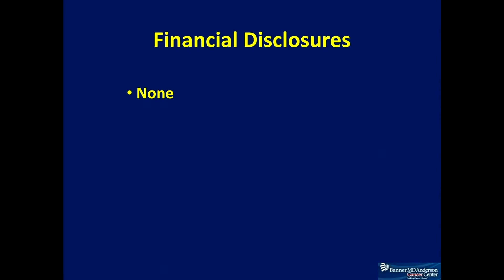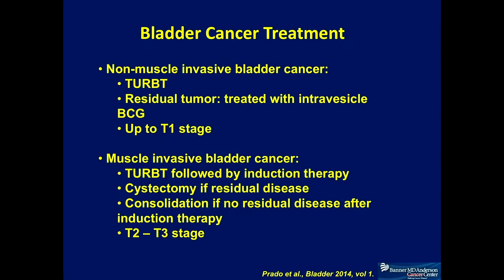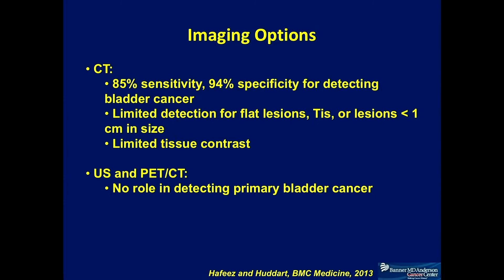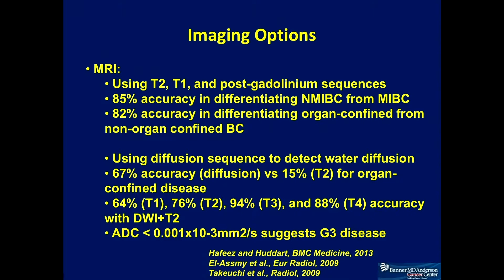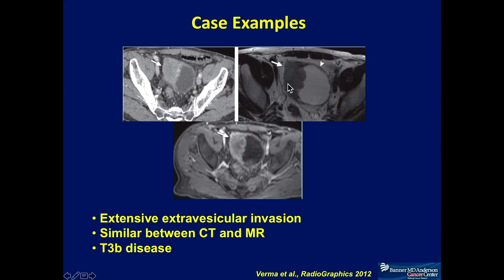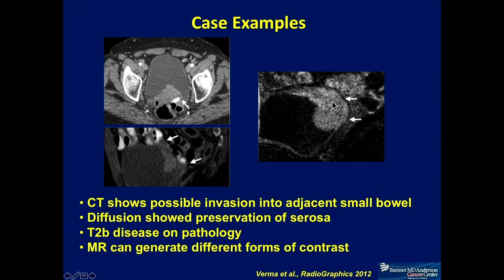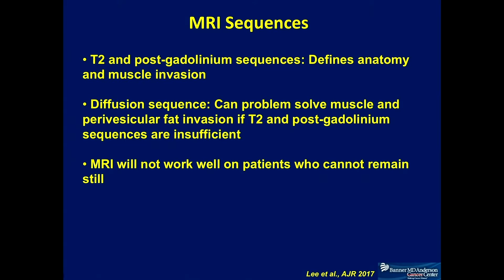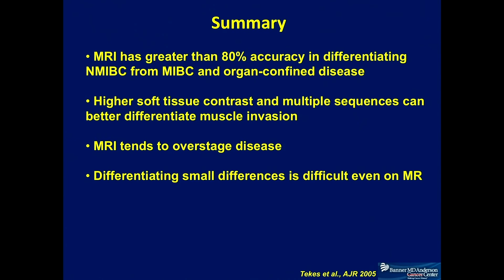Can MRI Improve Triage of Bladder Cancer Patients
John C. Chang, MD, discusses MRI for staging bladder cancer, emphasizing MRI’s facility in differentiating between muscle invasive and non-muscle invasive bladder cancer (NMIBC). He also acknowledges that MRI scanning can lead to overstaging, and that CT can be effective for detecting higher stages of bladder cancer.